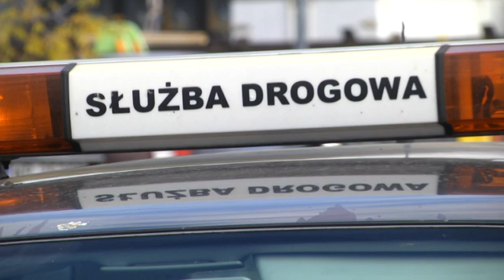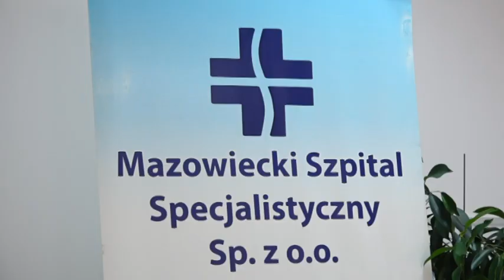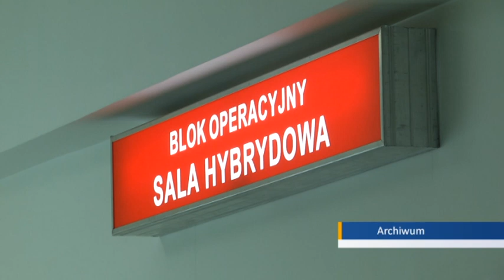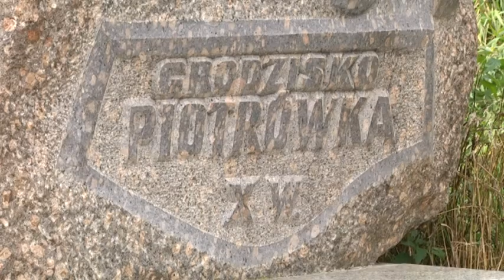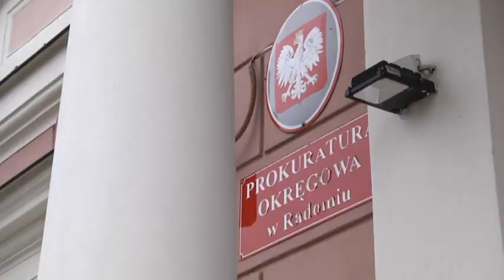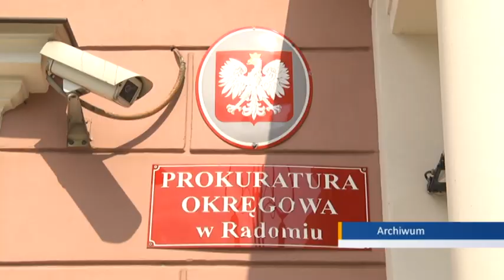INFORMACJE 06 11 2021